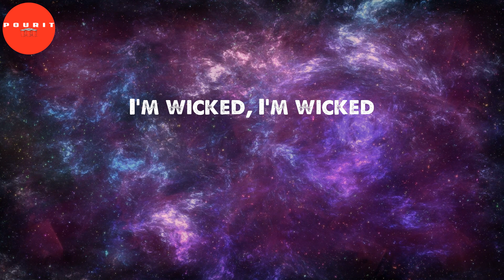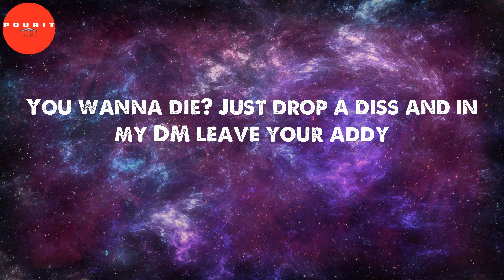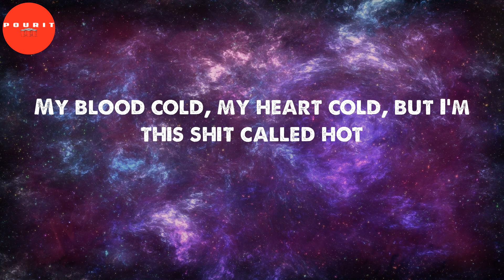Alright (Lyrics) - Nardo Wick